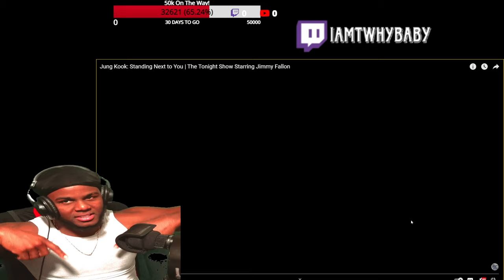Jungkook Standing Next To You Live His First Tv Performance In America This Is BIG!